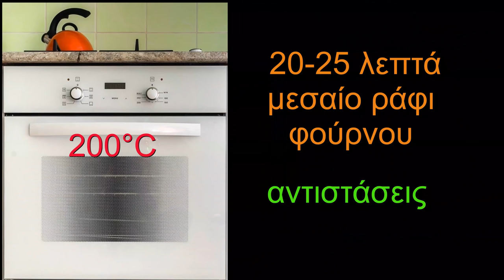Μελιτζανοκεφτέδες φούρνου | παππούς Τάσος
Εδώ δεν υπάρχουν μυστικά!